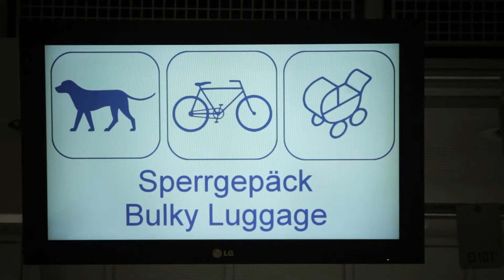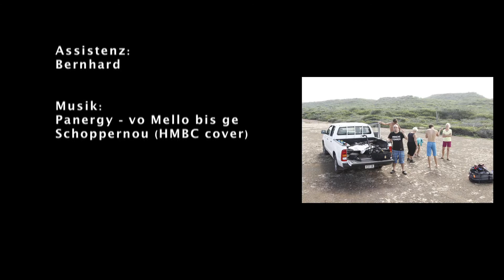Making of Sport Bittl Sommer 2015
Katalogshooting Sport Bittl Sommer 2015